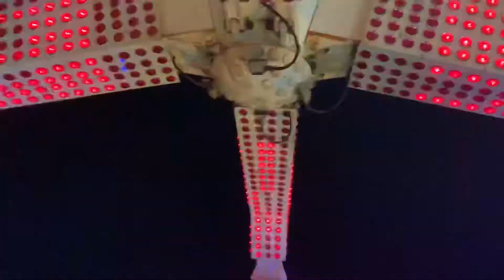Palace Playland - Adrenalin Night